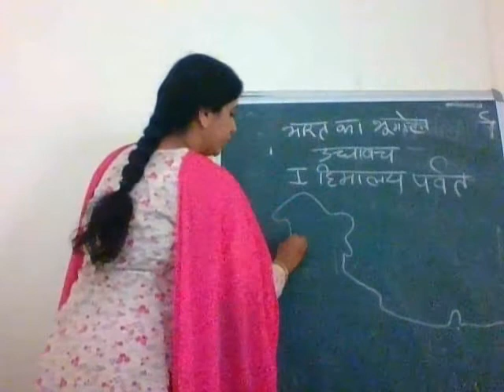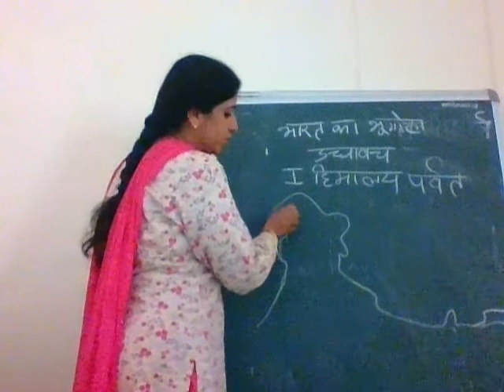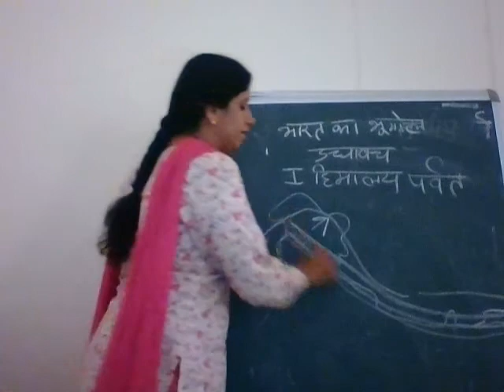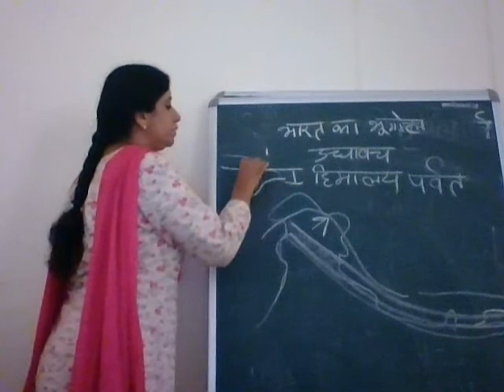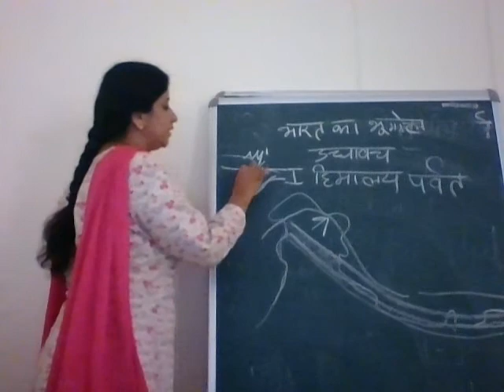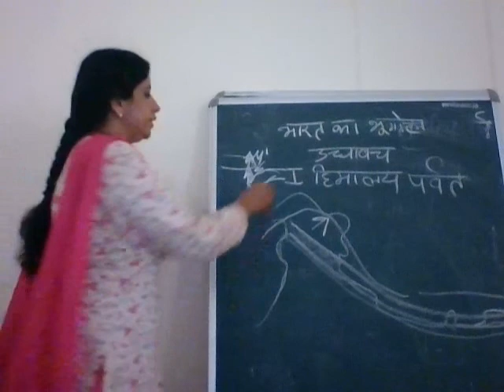Geog III Year Paper I lec 8